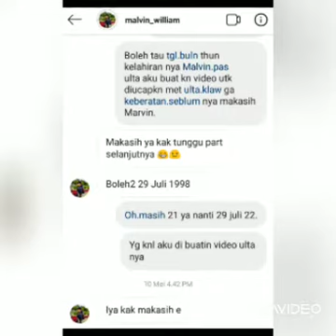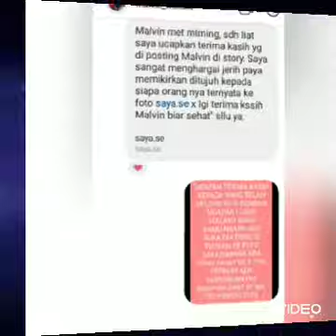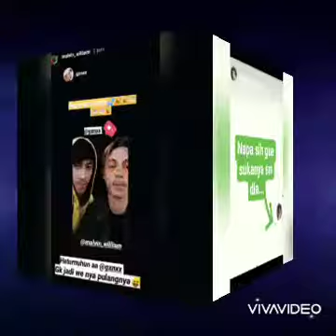MALVIN WILLIAM SELAMAT ULANG TAHUN KE 22THN.29 JULI 2020.10.42.AM.